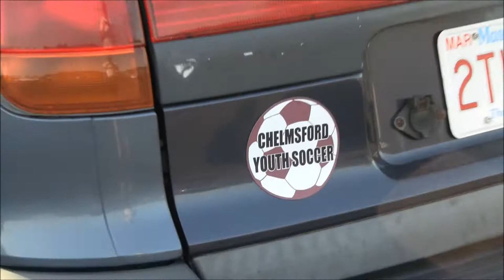450HP 4g63 Summit Goes 11's, minivan puts bus lengths on them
The 4g63 soccer mom. I mean dad is back.
Newly found footage from 2015.
Leon Reitman's 4g63 AWD Eagle Summit surprising some competitors on a track night back in 2015.
For the Subie fanboys, yes it is the only car he did not put bus lengths on, and yes, it is the screen shot chosen for the thumbnail. Get over it.
Best pass of night 11.75 @ 117mph

New England DSM

5/6/15 - Epping, NH